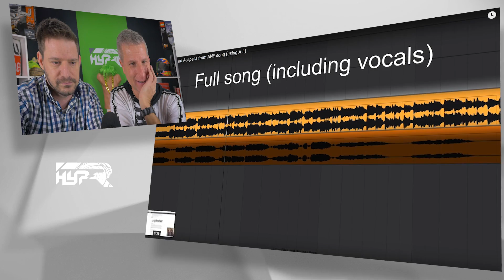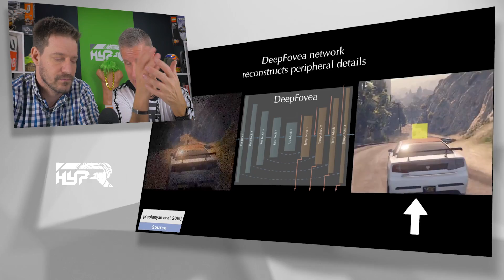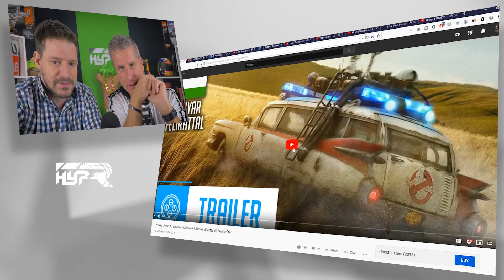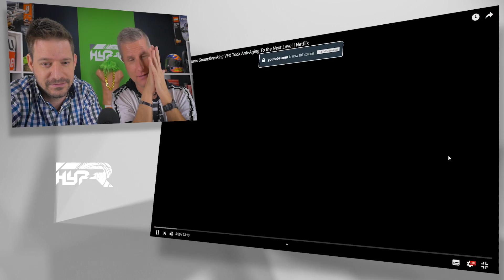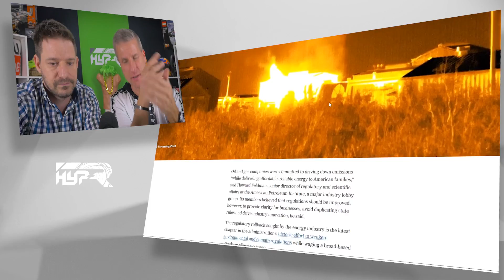Jézus-szimulátor | 2000 db drón tűzijáték | Heti Netes #124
► Linkek itt a leírásban, alább!

¯`·.¸¸.·´¯`·.¸¸.·´¯`·.¸¸.·´¯`·.¸¸.- h¥ρ-я -.¸¸.·´¯`·.¸¸.·´¯`·.¸¸.·´¯`·.¸¸.·´¯

¯`·.¸¸.·´¯`·.¸¸.·´¯`·.¸¸.·´¯`·.¸¸.- h¥ρ-я -.¸¸.·´¯`·.¸¸.·´¯`·.¸¸.·´¯`·.¸¸.·´¯